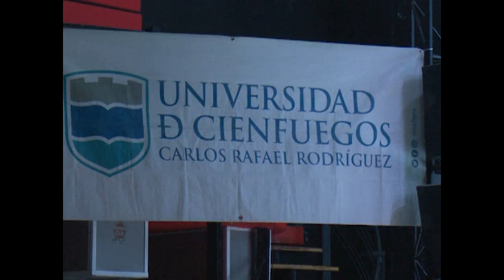Sesiona II Convención Científica Internacional en Universidad de Cienfuegos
En la Universidad de Cienfuegos Carlos Rafael Rodríguez sesiona la II Convención Científica Internacional. Durante 4 días se establecerán intercambios de saberes entre profesionales de la Educación Superior, para desde la ciencia aportar a la sociedad.